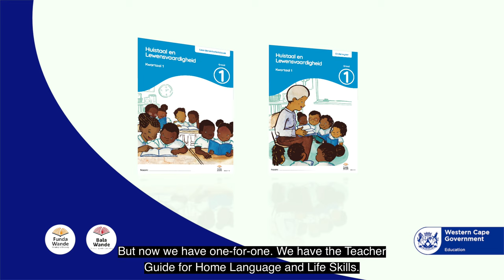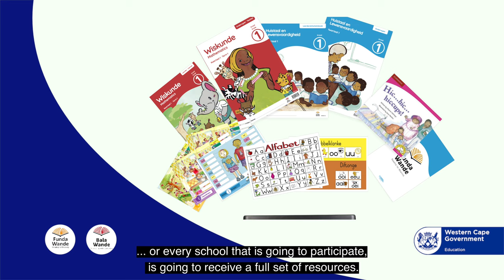Funda Wande Afrikaans Promo Video